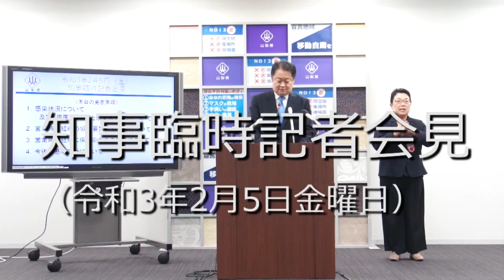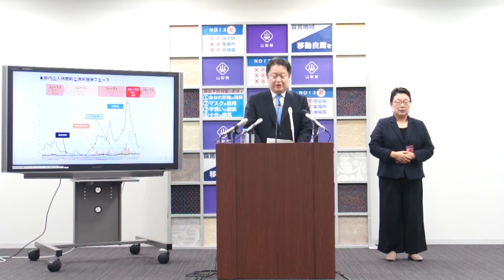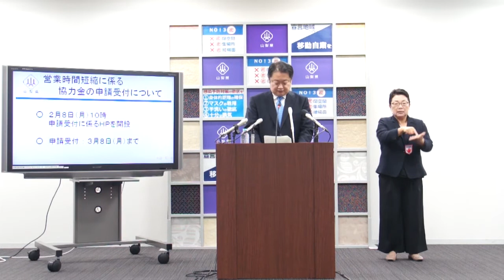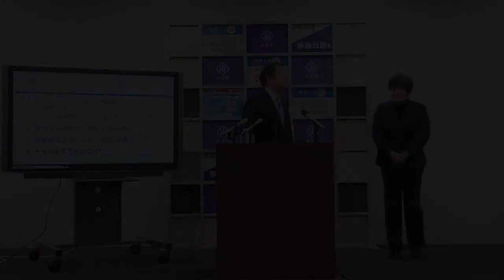知事臨時記者会見（令和3年2月5日金曜日）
‹発表事項›
・新型コロナウイルス感染症対策について

‹発表事項以外の質問事項›
・北富士演習場の火災について